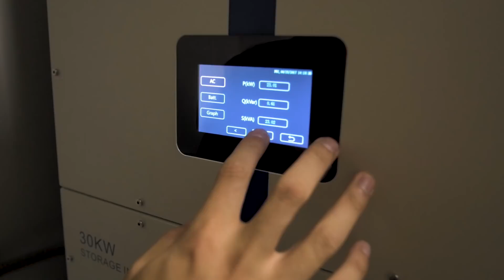Energport Inc.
Founded in 2016, Energport, Inc. is a Silicon Valley based supplier of integrated energy storage systems leveraging automotive grade, lithium-iron phosphate battery cells. Energport’s offering ranges from residential energy storage systems to large-scale, containerized systems for businesses and utilities.